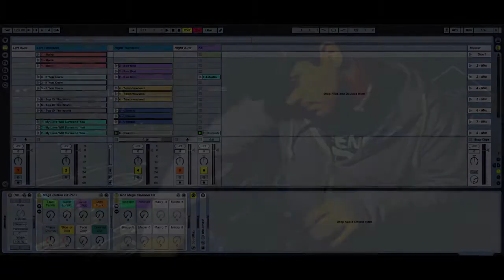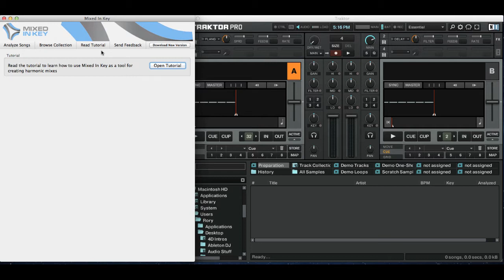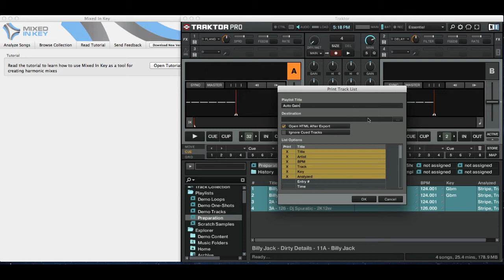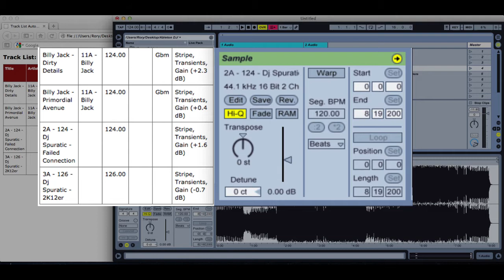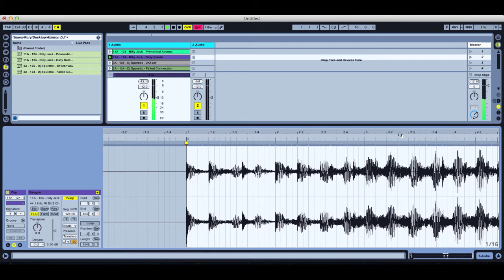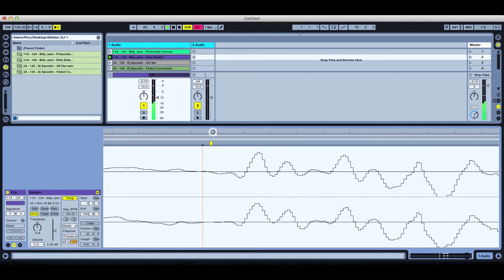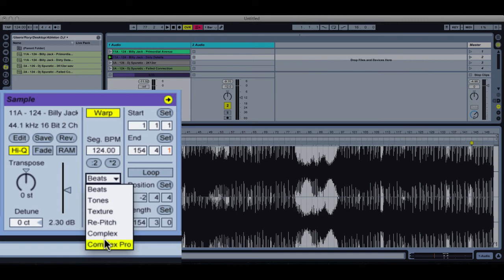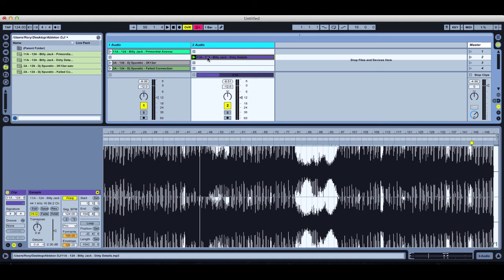Preparing Your Music For An Ableton Live DJ Set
Welcome to another Sub÷Divizion tutorial on how to use Mixed In Key, Traktor Pro and Ableton Live to prepare your music for an Ableton Live DJ set.

Ableton Live is a powerful tool for producers but it also excels as the ultimate digital DJ platform. However, one of the biggest differences between Ableton Live and traditional DJ software is the amount of preparation needed to prepare your music before a DJ set. This is because when DJing with Ableton Live, its important that your tracks are warped tightly, volume levels are balanced, and all the tracks are labeled and organized. Preparing your music ahead of time eliminates the tedious task of beatmatching so you can focus more on the creative techniques of DJing.

Throughout this video we will explore harmonic mixing using Mixed In Key, prepare an auto-gain list using Traktor Pro to detect volume differences between tracks, and then warp the tracks using Ableton's warp engine.